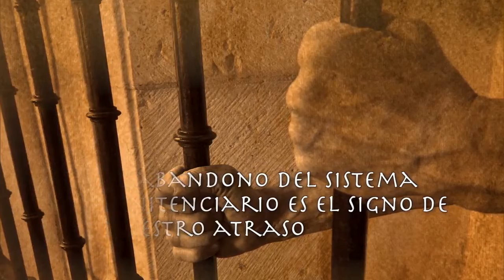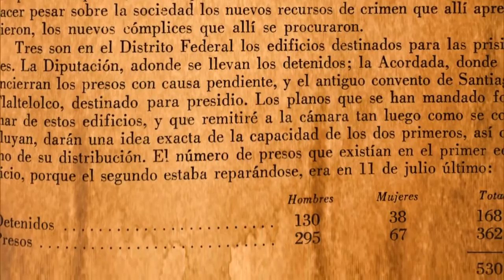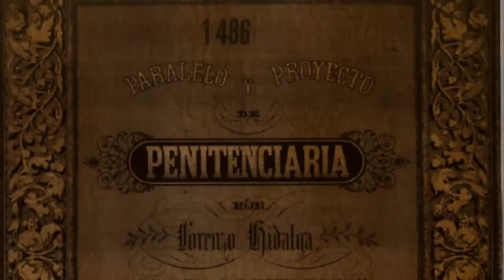Mariano Otero, sus ideas sobre el sistema Penitenciario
Cápsula 1
Mariano Otero